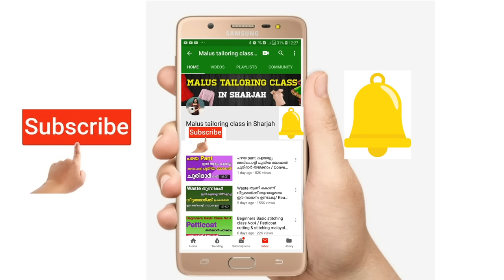Boys Uniform Pant / Mens Pant Cutting and Stitching Easy Method / Gents Pant Stitching Malayalam